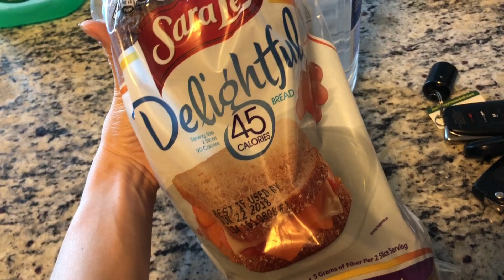JÁ CHEGOU COLOCANDO ORDEM NA CASA - ROTINA DIÁRIA COM A VOVÓ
SOCIAL MEDIA-